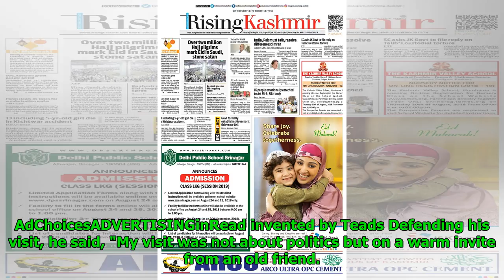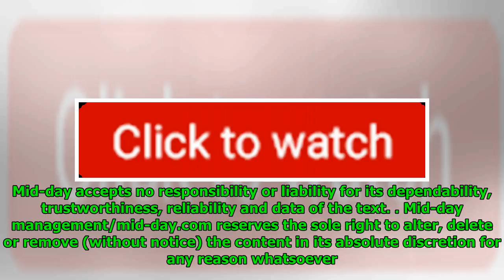Navjot Singh Sidhu: No One Raised Questions On PM Modi's Unplanned Pakistan Visit